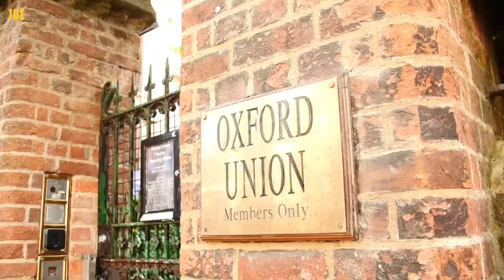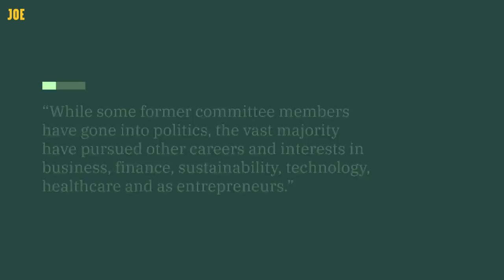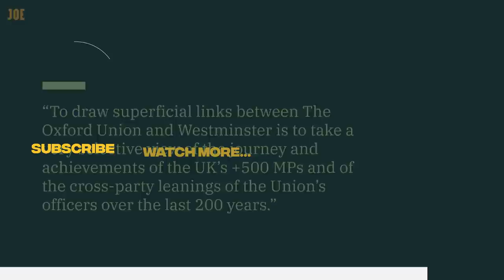Explained: How Oxford ruined British politics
13 out of the last 17 prime ministers have been to Oxford University.

That surely can't be a good thing.

We went to Oxford to find out why, and what that means for British politics.

Reporter: Ed Campbell
Camera: Kesia Evans